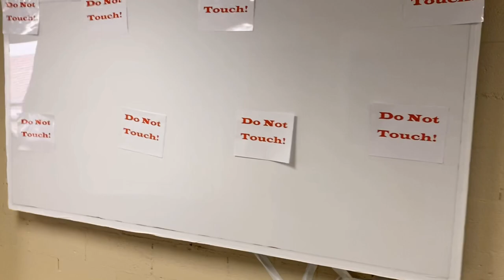Dr. Wharton - Light box build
It’s quite disheartening that I will not be able to return back to school to teach my amazing scholars, but it didn’t hold me back for preparing for future projects. Today, I finished up building light boxes for my Studio Arts students. Maybe in the future, Max Zorn will feel inspired to visit my art students. @maxzorn maxzorn tapeart studioarts ‬stayingpostive